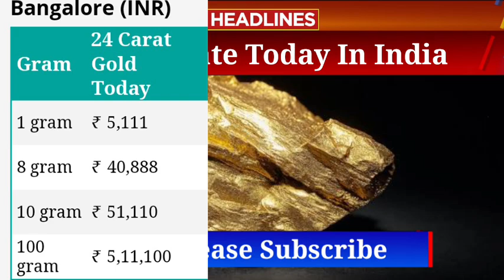Gold Rate Today: Today's gold price India: 24 Karat and 22 Carat Gold - Gold Rate Today In India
Gold_Rate_Today_Gold_Price_Today_24_Karat_&_22_Carat_Gold_Rates_Gold_Rate_Today_In_karnataka_India

Gold Rate Today: Today's  gold price India: 24 Karat and 22 Carat Gold Rates| Gold Rate Today In India